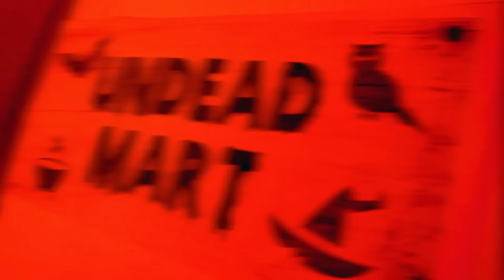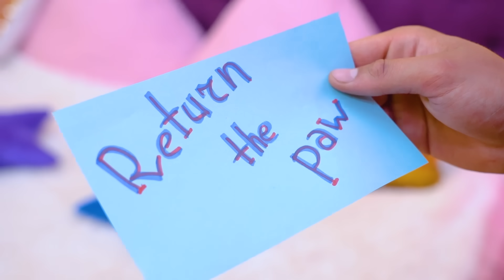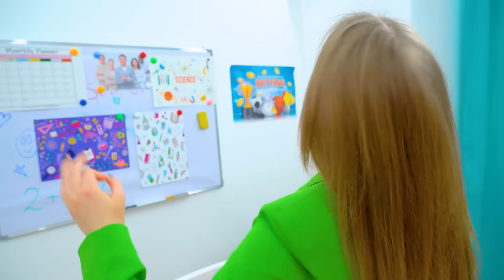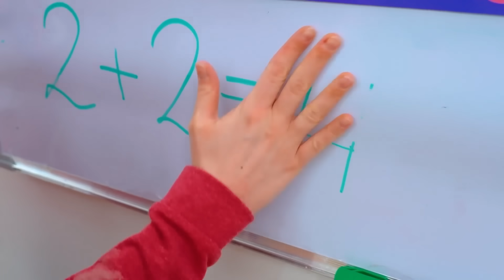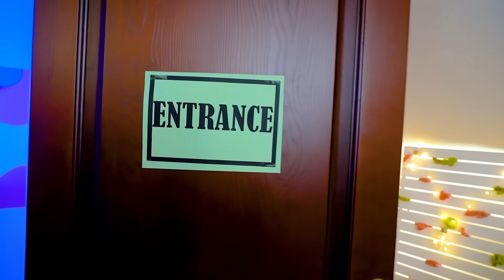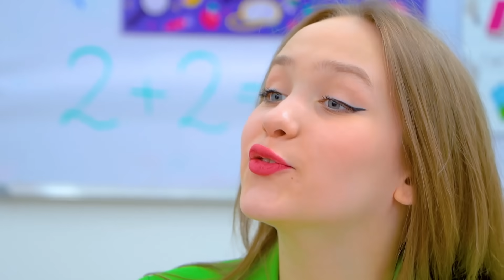Fui Adotada por Bruxas vs Vampiros! Quem Será Expulso da Escola de Magia Negra?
Uma bruxa e uma vampira - é difícil imaginar essas criaturas no lugar de boas mães! Mas hoje Tina vai testar suas capacidades, porque foram elas que a adotaram! Será que a mãe bruxa e a mãe vampira vão saber lidar com suas novas responsabilidades? É melhor tentarem, porque aquele que falhar será expulso da escola de magia negra!

Às vezes, é difícil de lidar mesmo uma criança comum, imagine como seria uma criança mágica... A pobre sereia e o vampiro não esperavam que seu filho adotivo fosse mais complicado do que parece! Você está pronto para conhecer um novo tipo de criaturas mágicas? Um vampiruxo no novo vídeo em nosso canal!